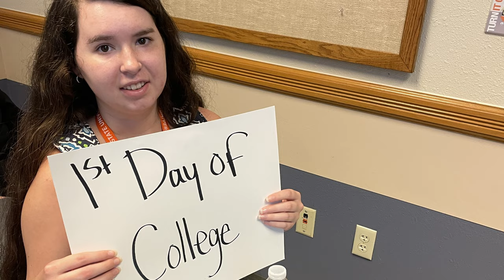Opportunity Orange Scholars - OSUCEHS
This is a highlight video for OSU's Opportunity Orange Scholars.